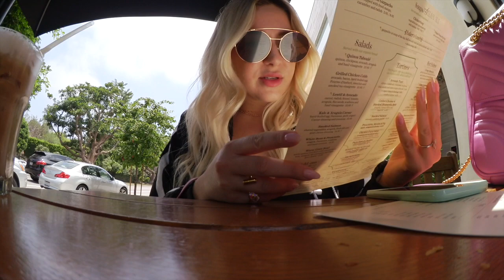MING'S AND MY DAY OFF!